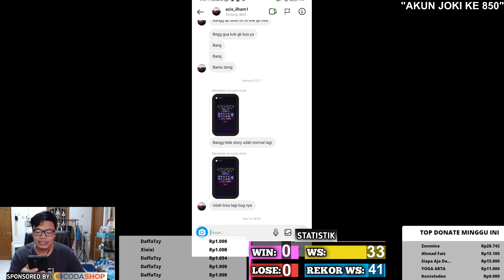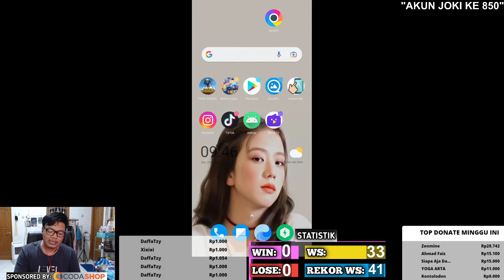AKTIF LAGI, BUG HIDE HISTORY BISA DI PAKE LAGI ?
follow Instagram angga mzrbest untuk dapet notif konten terbaru melalui story link swipe up

3. bank BCA 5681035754 a/n M IZZA RIZKI